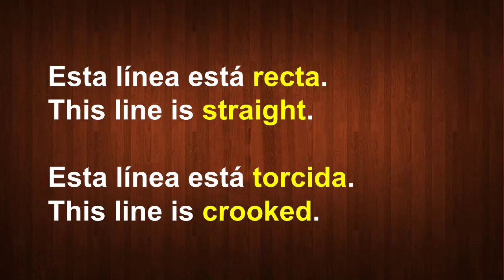Cómo decir en INGLÉS: DERECHO, TORCIDO